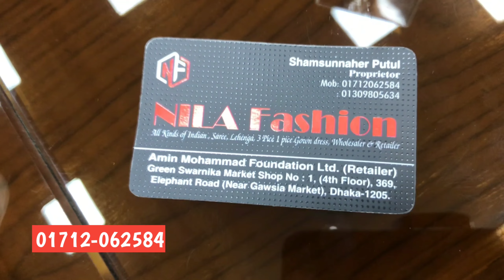Dubai Perfume Collection 2021